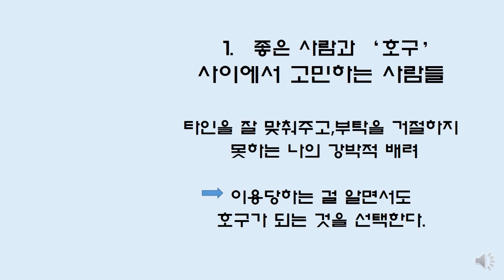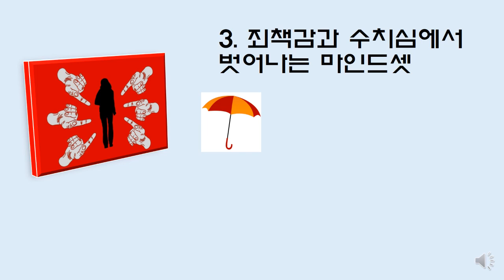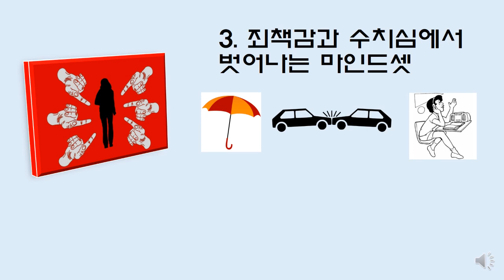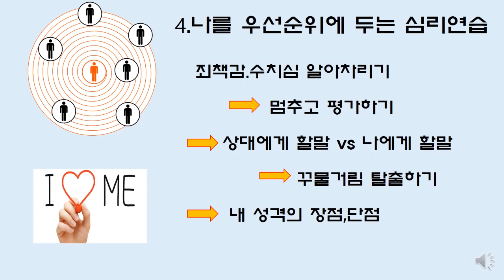Ep115.모두에게 잘 보일 필요는 없다-함광성지음. 책리뷰-강일동 순수 한약국. 꿈꾸는 한약사 김경순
좋은 사람과 만만한 사람 사이에서 고민하는 당신을 위한 관계심리학 책. '모두에게 잘 보일 필요는 없다'. 함광성 지음.
오늘도 몸과 마음의 균형 잘 잡으시고, 더 평안하시기 바랍니다.
꿈꾸는 한약사 김경순 입니다.

*강일동 순수 한약국
서울시 강동구 아리수로93길 19. 강일임페리얼타워202호
*운영시간
평일 9:30~6시. 토요일 오전 예약운영
*문의
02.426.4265(전화상 처방추천이나, 의약품 택배판매는 불가능합니다. 양해부탁드립니다. )